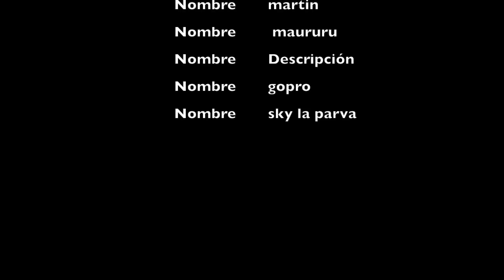Downhill cortometraje la parva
termina mal , +18 , minuto 26 pasa algo , regalo iPhone X cada 20 suscriptores , especial 200 suscriptores

Corto con lo mejor y mas flow de el bike park la parva